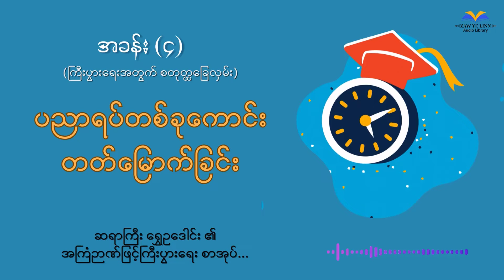ကြီးပွားရေးအတွက် စတုတ္ထခြေလှမ်း၊ အကြံဥာဏ်ဖြင့် ကြီးပွါးရေး (အခန်း-၄)၊ ရွှေဥ‌ဒေါင်း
ဆရာကြီး ရွေဥဒေါင်း၏ "အကြံဥာဏ်ဖြင့်ကြီးပွားရေး" အား ဖတ်ရှုမျှဝေပါသည်။

"ဤစာအုပ်သည် အပျင်းပြေ ခဏတဖြုတ် ဖတ်ရှုရန် မဟုတ်။ သင်၏ ကြီးပွားချမ်းသာရေးအတွက် အထပ်ထပ် ဖတ်ရှု၍ လိုက်နာကျင့်သုံးရမည့် စာအုပ်ဖြစ်သည်။"

NapoleonHill
ThinkAndGrowRich
The 1937 Self-Help Classic

ဘာသာပြန်ရေးသားသူ ဆရာကြီး ရွှေဥဒေါင်း နှင့် နားဆင်ကြည့်ရှုကြသူအားလုံးကို ကျေးဇူးအထူးတင်ရှိပါတယ်။